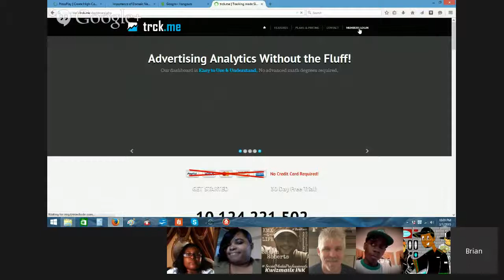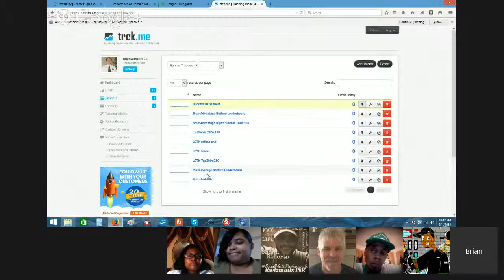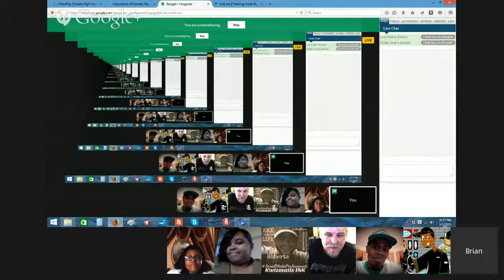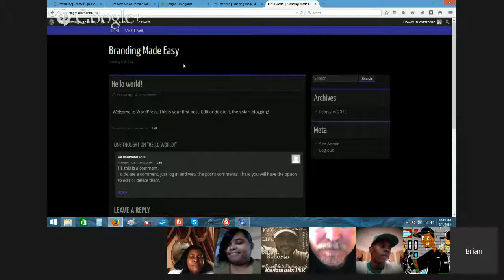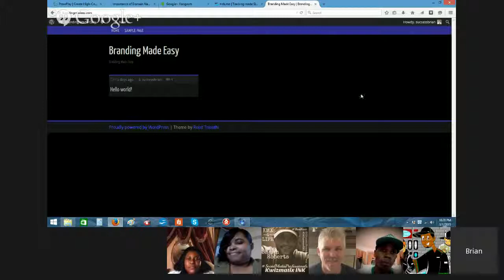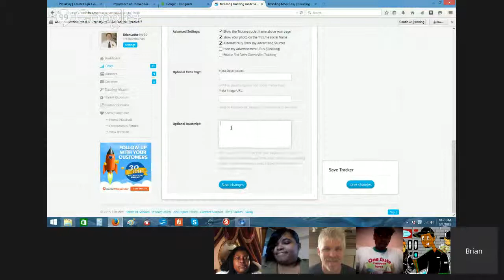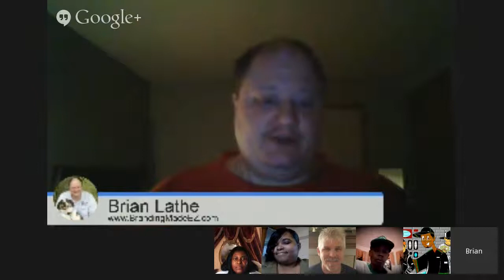BrandingMadeEZ.com Weekly: Domain Names, Entrepreneurship - Episode #1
Our panel includes Brian Lathe and Kwiz Matix , as well as several of our team members who may engage us with excited questions and input.  We hope to provide you value and that you'll turn to us each week for more information that will impact your business future.